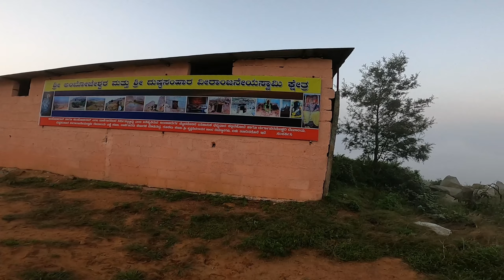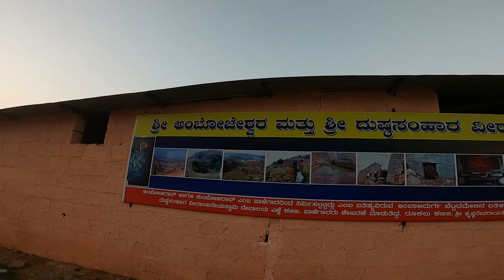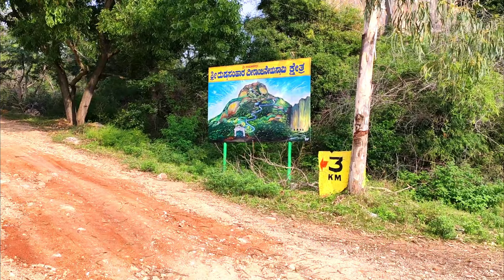Ride to Kailasagiri hills | Ambaji Durga hills Chintamani | 80kms Frome Bangalore | Guru Chimman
Hey Guys!
 I hope all of you are doing great. Today  I'm sharing another travel vlog near Bangalore "Ride to Kailasagiri hills |  Ambaji Durga hills Chintamani | 80 Kms Frome Bangalore | Guru Chimman

We started our journey from Bangalore to Kailasagiri hill Chintamani , the road conditions are pretty good and views are awesome.

Kailasagiri is a famous cave temple located on the hill near Kiwara, Chintamani. There are three shrines in Kailasagiri dedicated to Lord Shiva (four faced), Goddess Parvathi and Lord Ganesha. Its a good half day destination at just 80kms from Bangalore

I hope you people will enjoy watching this vlog